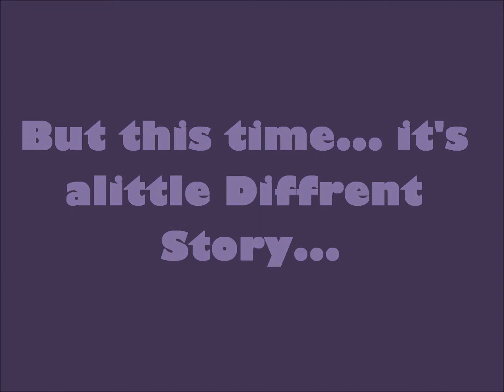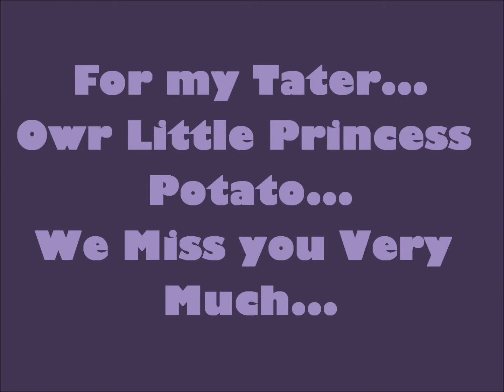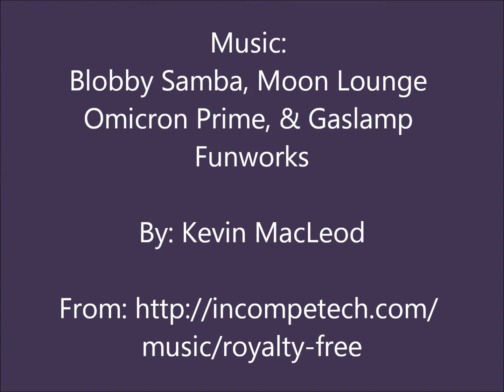GKL - Potato Kingdom - Cookin Rats (004)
This is for my Tater... our little Princess Potato... We love you and miss you very Much...
The Goblin King is lost Again... But this time its a little different... The Potato Kingdom...